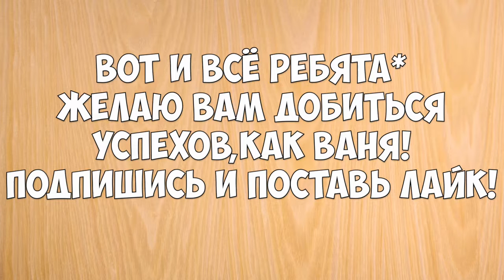Как менялся Ивангай